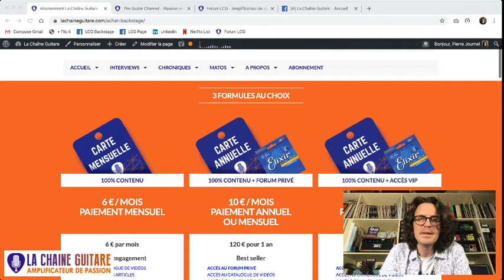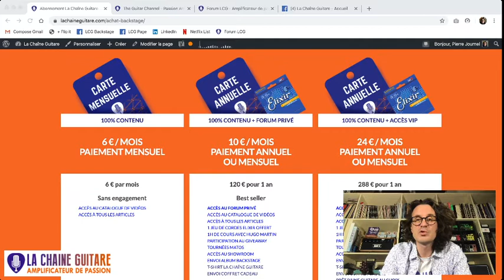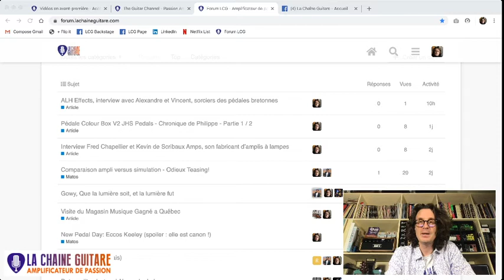News de la semaine - Replay Live 14/02/20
Live hebdo depuis le showroom pour parler des news de la semaines, pour faire une démo des pédales Eccos Keeley, Lussuria Dophix et Shredpool LNA et des mentionner les projets en cours.

Envie de regarder plus de vidéos guitare ? Bénéficiez de 30 jours gratuits sur La Chaîne Guitare :